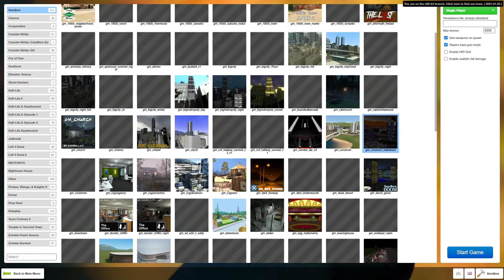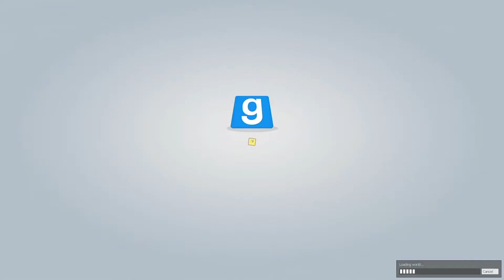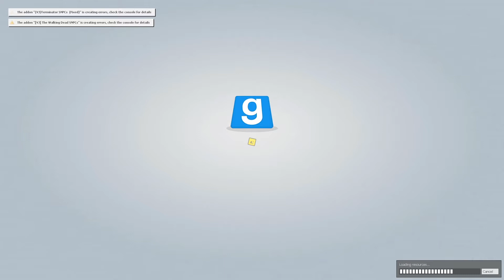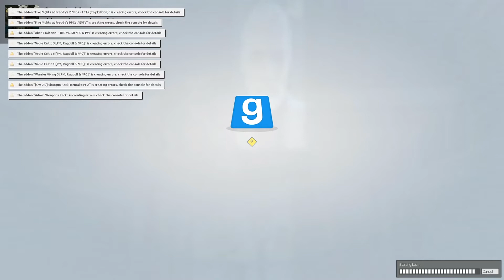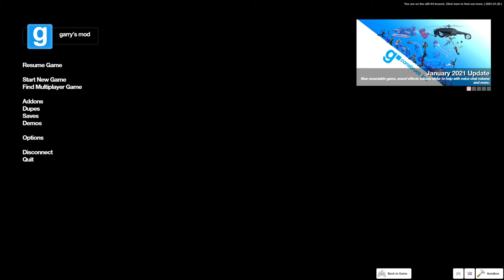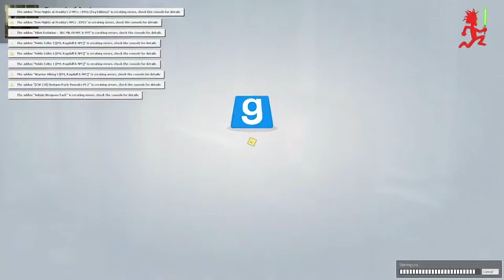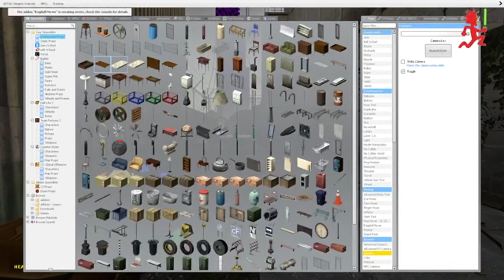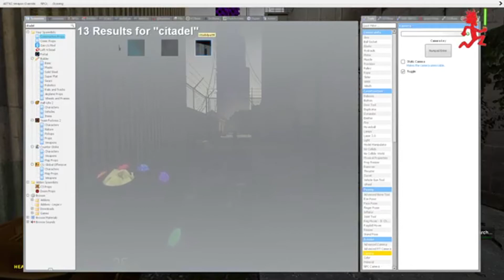A Farewell To Garry's Mod: Episode 1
This is my FINAL series with Garry's Mod so we can all say good-bye to it properly, one last hurrah for everyone.